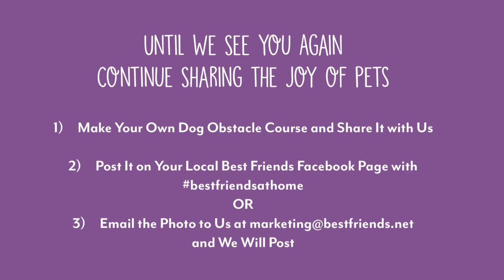Best Friends At Home | Dog Obstacle Course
Make your own dog obstacle course! Creating an obstacle course stimulates and exercises your dog (and maybe even you too!). You can make one with items from your home, just like Kayla did with her dog DJ on the enclosed clip. Happy constructing!